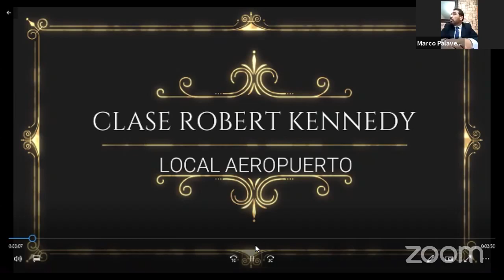Reunión en Vivo - Clase Robert Kennedy - Local Aeropuerto - 18.08.2020